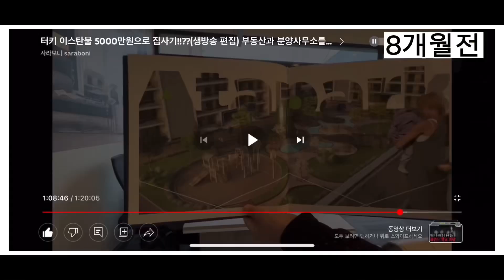터키 부동산 5000만원 줍줍!! 8개월이 지난 상황은 ??!!!???!!!!!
라이브방송 편집본입니다. 편집보은 댓글 문의
사라보니는 튀르키예를 여행 하시거나 살아보시고자 하시는분께 그리고 외국에서 사는 교민은 어떻게 사는지 보여드립니다^^.
매주 수요일 라이브 방송을 하고 있으니 생생한 랜선 여행을 즐기세요!!